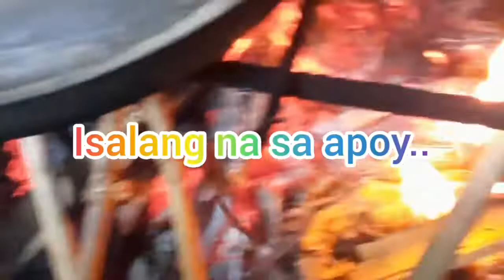Suman na Tuloy-Tamban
Sarap na ulam#binalot# pangmasa